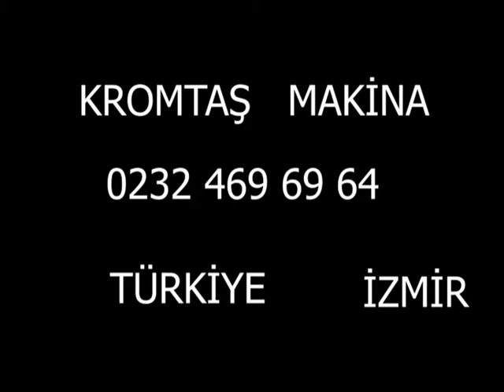Omasum Kırkbayır Yıkama ve Salamura Kazanları